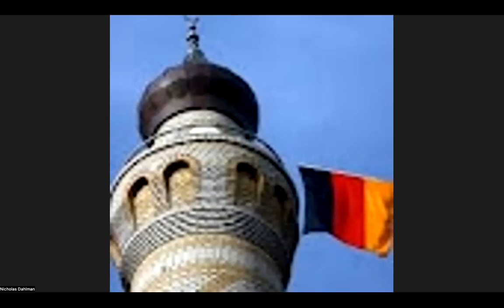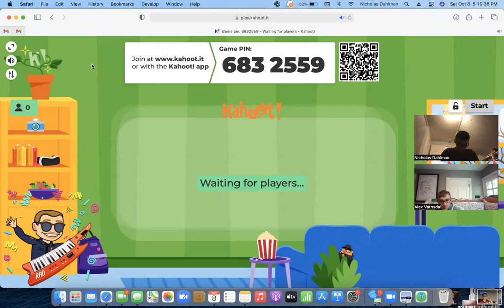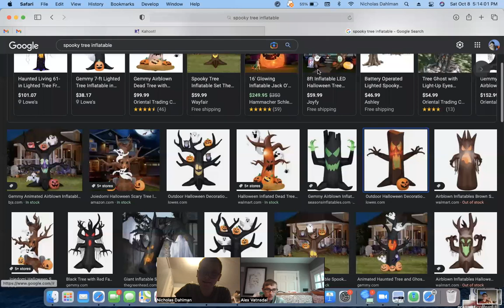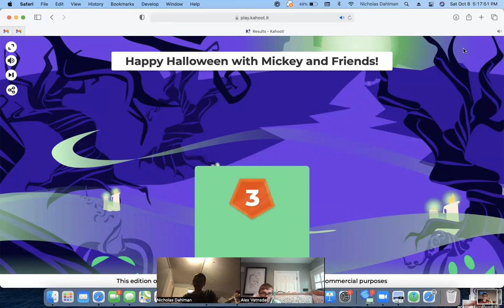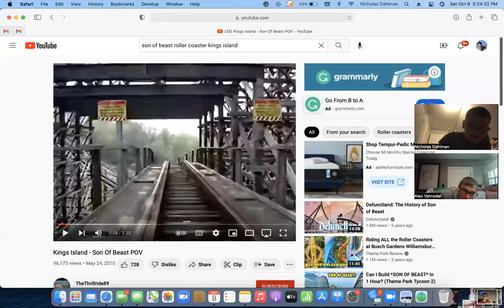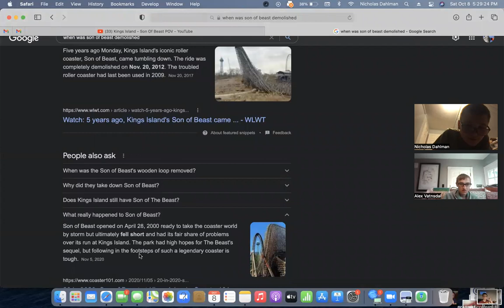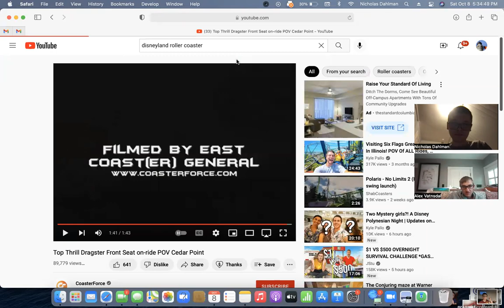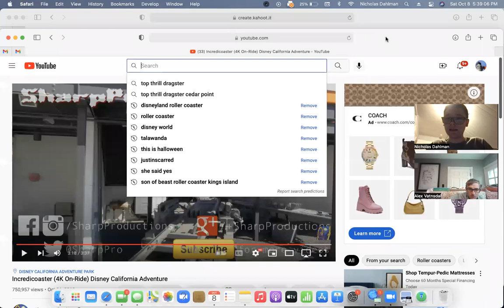Sat Zoom Meeting 83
Welcome to the 83rd Sat Zoom Meeting.